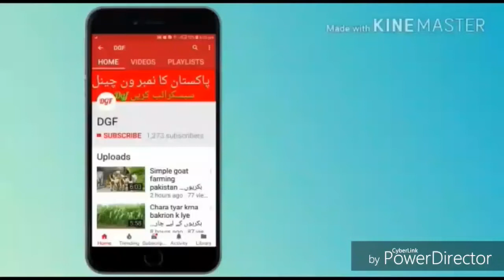goat farming profit goat farming tips goat farming in india goat farming in pakistan teddy goat farm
goat farming profit
goat farming tips
teddy goat farming in pakistan
how to start goat farming in pakistan
wanda formula for fattening
wanda formula in urdu
wanda formula for milk
goat feed formulation in pakistan
goat farming in pakistan feasibility
 in urdu
beetal goat farming in pakistan
goat breeds in india
dairy goat breeds
best goat breeds in pakistan
tallest goat breed
meat goat breeds
indian goat breeds and price